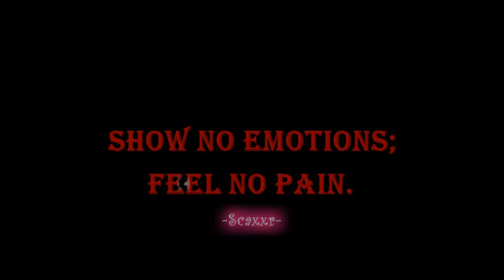Scaxxr My Story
This Song Was Inspired By The Artist's Life Growing Up.

Licensed to YouTube by SME (on behalf of Columbia); NirvanaDigitalPublishing, Create Music Publishing